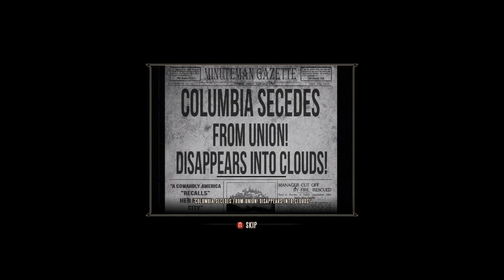Let's Play Bioshock Infinite! [2] Headed to Monument Tower!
Welcome back to our Bioshock Infinite adventure! In episode 2, we're diving deeper into the awe-inspiring world of Columbia as we make our way to Monument Tower. The excitement continues as we encounter new challenges, face off against formidable foes, and delve further into the captivating storyline.

Join us as we unravel the mysteries of this floating city, one thrilling step at a time. With stunning visuals and gripping gameplay, Bioshock Infinite promises to keep you on the edge of your seat.

00:00 - Start
20:52 - Monument Island Gateway